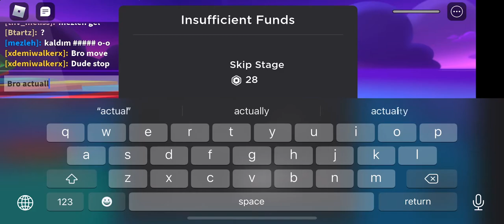Roblox obby- being k!lled every two seconds